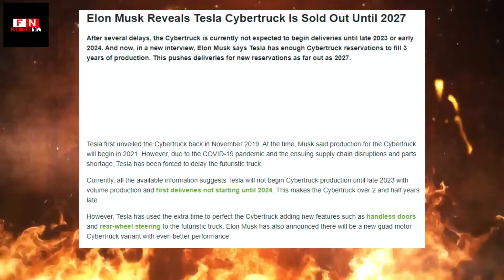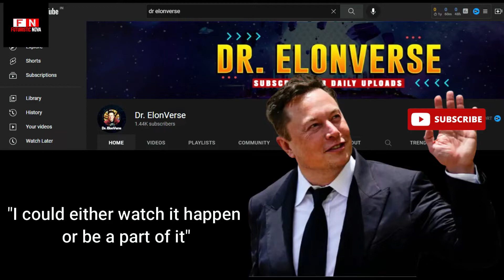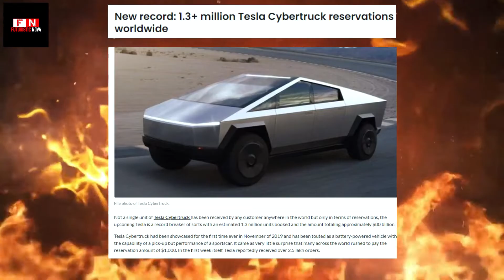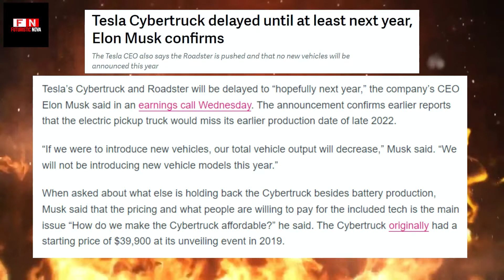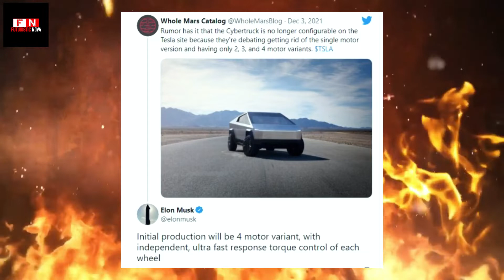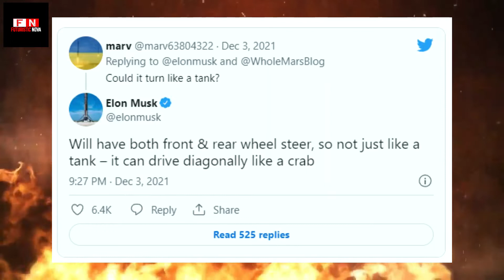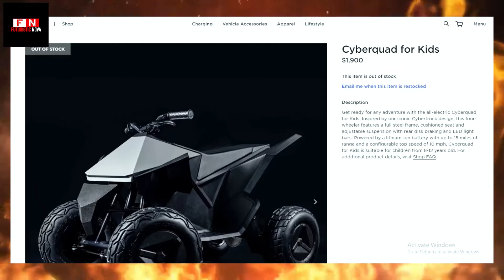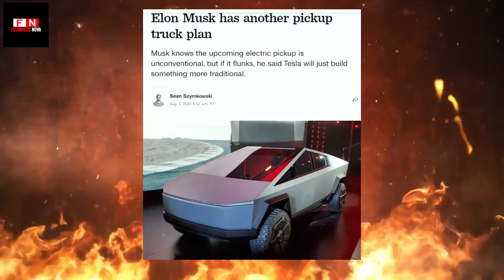Why Elon Musk HATES Tesla CYBERTRUCK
Every time we turn around, something new about the Tesla Cybertruck pops up, and it’s typically a ridiculous news. But this time, we are totally stunned. Apparently, the Tesla Cybertruck is sold out until 2027. Yes, you’ve heard it right!

If you truly want this electric truck, we hope you don’t mind waiting. Ever since the Tesla Cybertruck emerged back in 2019, it’s faced delay after delay. Recently, we learned that deliveries might not begin until the end of 2023, then sources reported that the truck might be pushed back until 2024.

However, according to the most recent news, now you might not get your Cybertruck until 2027. That’s a ridiculous wait. Imagine what features and how much power rivals it will have by then. Incredulous, right?

In today’s video, we’ll cover everything from the actual reasons behind this massive delay to new and exciting features that Elon Musk plans to introduce in the Tesla cybertruck.